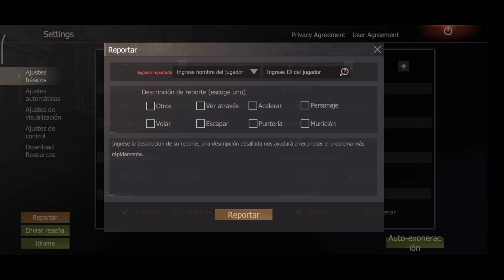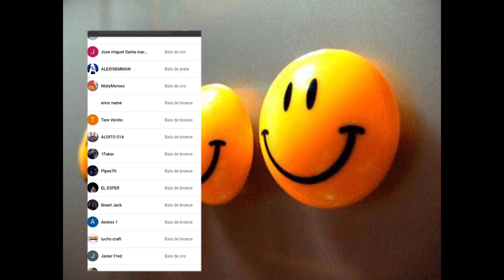Last island of survival capitulo 2 Server MexLoco Las isla siniestra